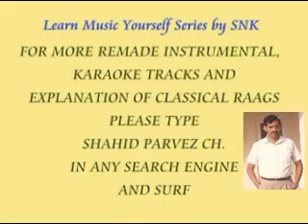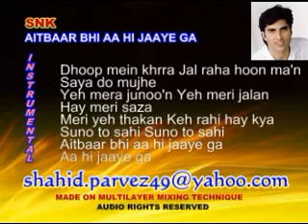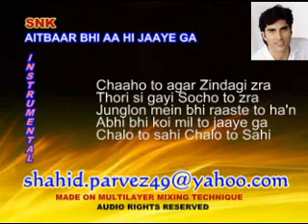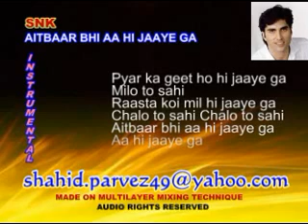AITBAAR BHI AA HI JAAYE GA INSTRUMENTAL BY SHAHID PARVEZ CH